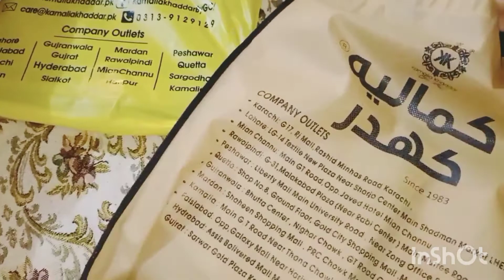Shopping haul 🛍️ || Aaj kia khareda ||Achanak say Barish a gai#vlog